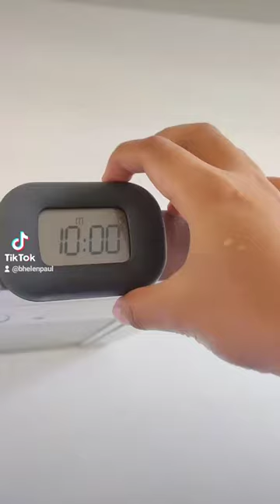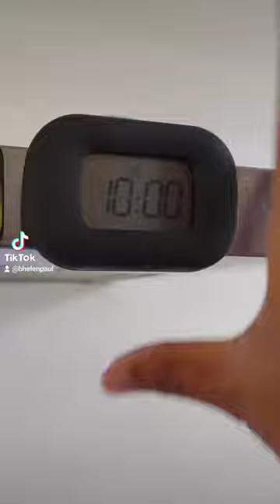From BAHAW to LUGAW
pwede ko kayang gawing LUGAW ang BAHAW?